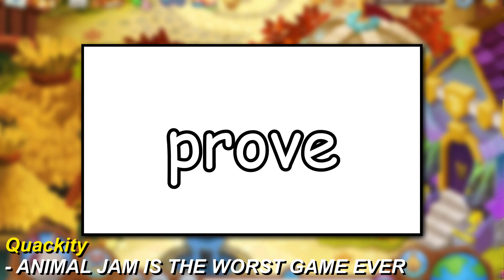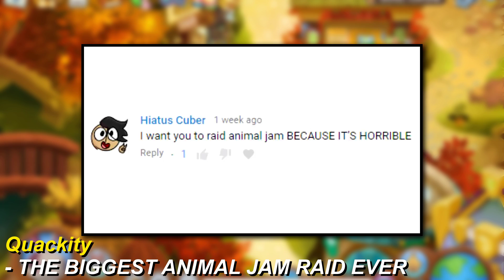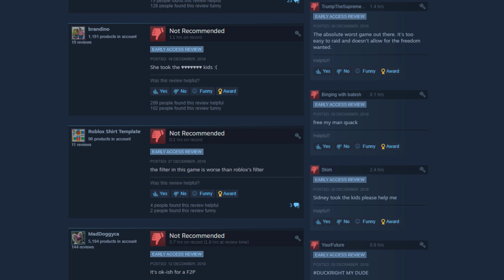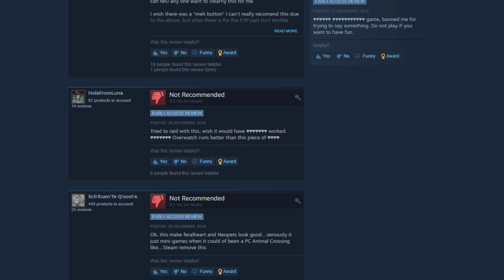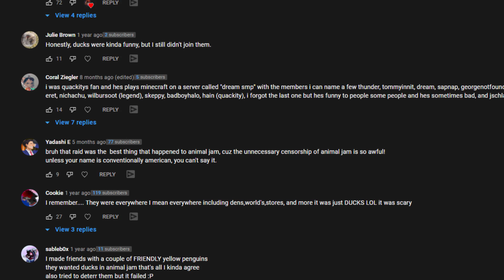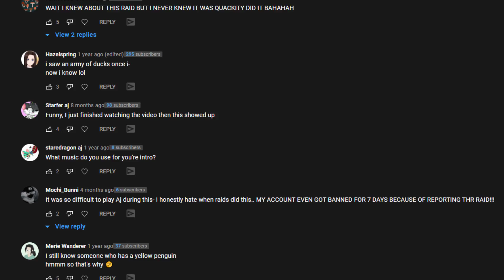How 50,000 People Raided Animal Jam.. Twice.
QuackityHQ, a very popular YouTuber outside of the AJ community, targeted Animal Jam in 2019 with his fanbase launching a raid on the game. In this video, I take a look back on the Quackity raid, the impact it had on the game, the aftermath and more!